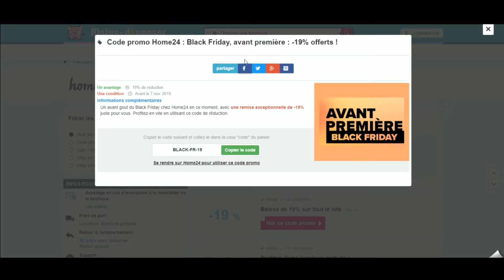Code promo Home24 vérifié en vidéo